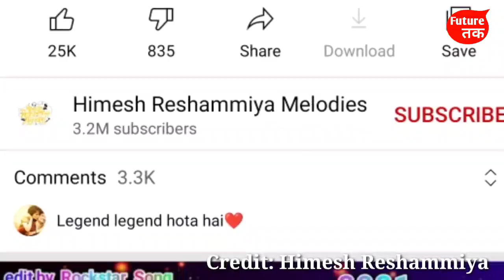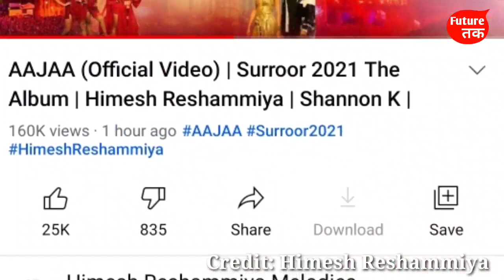AAJAA (Official Video) | Surroor 2021 The Album | Himesh Reshammiya | Shannon K